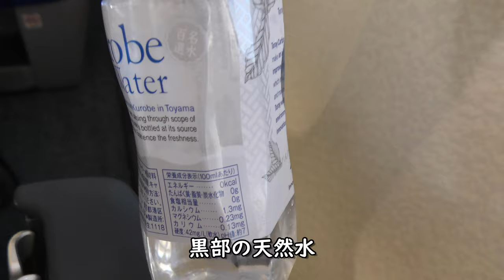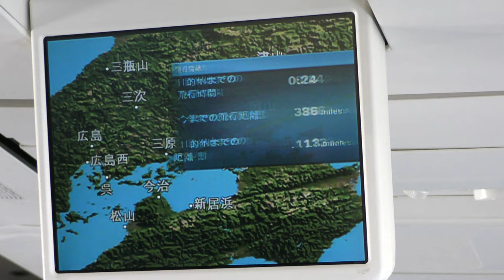羽田空港離陸→大分空港着陸全区間ダイジェスト／ANA791便プレミアムクラスSFCを目指す旅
ANA791便羽田空港離陸→大分空港着陸までB737-800(JA66AN)プレミアムクラスより撮影した全区間ダイジェスト動画です。

Everyday Update!

1973年 札幌市生まれのおっさんYoutuber
1994年 JR全線完全乗車
2001年 JGC(JALグローバルクラブ)
2019年 SFC(ANAスーパーフライヤーズ)修行中